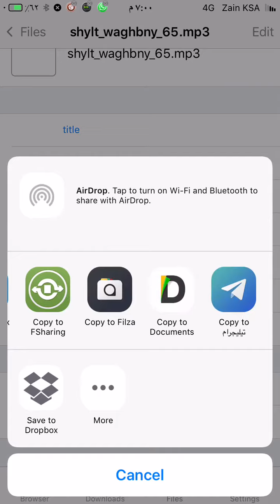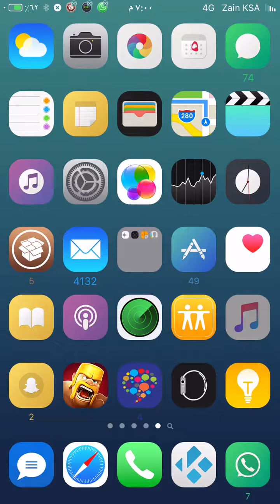نقل الملفات الصوتية لمكتبة الموسيقى مباشرة عبر Filza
تويتر cydia20@ شرح بسيط لطريقة نقل الملفات الصوتية عبر Filza